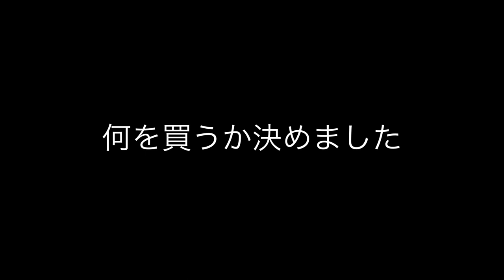キャンプ用にリフター、ベルランゴ、カングーどれにしよう？ディーラーに行ってみた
キャンプに行きたい。
プジョーのリフターと、シトロエンのベルランゴと、ルノーのカングーはどれがいい？
実際に試乗もしてみた。